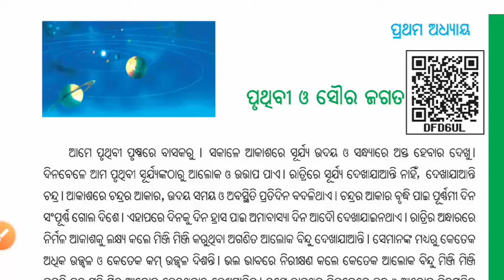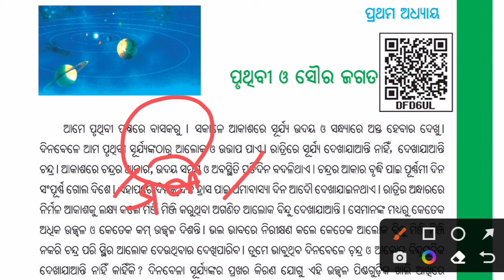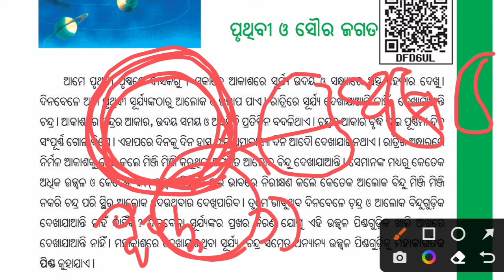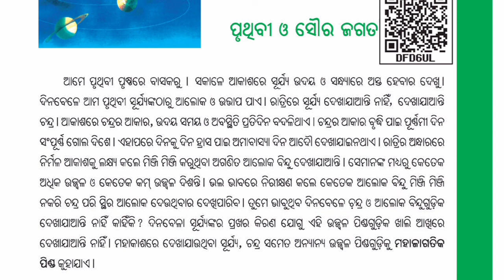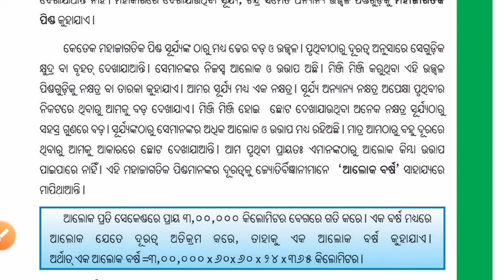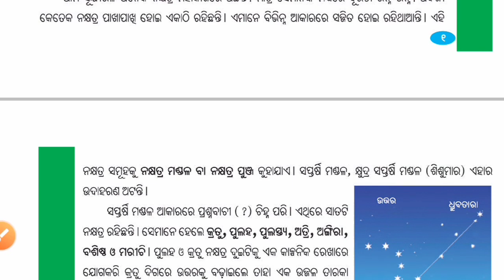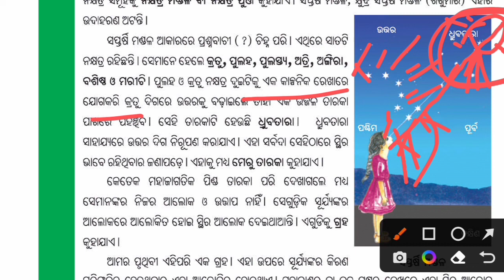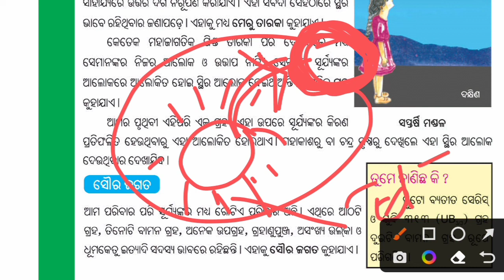Part-1ଭୂଗୋଳ#ପୃଥିବୀ ଓ ସୌରଜଗତ#ଷଷ୍ଠ ଶ୍ରେଣୀNo Doubt#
Part-1
ଭୂଗୋଳ#
ପୃଥିବୀ ଓ ସୌରଜଗତ#
ଷଷ୍ଠ ଶ୍ରେଣୀ#
No Doubt#